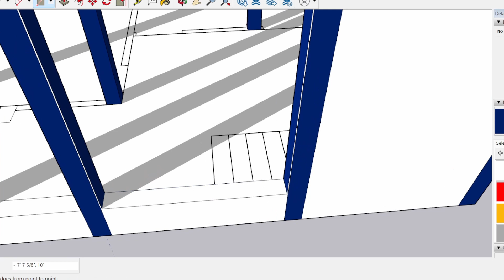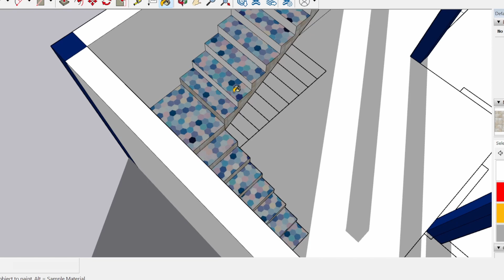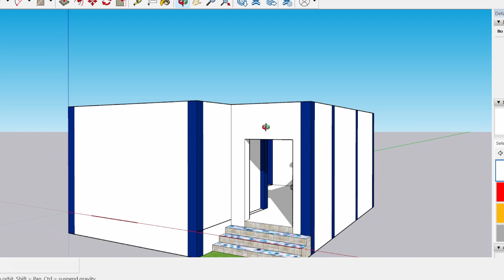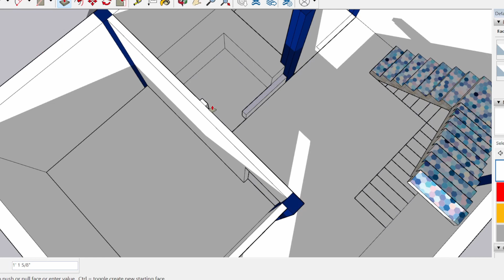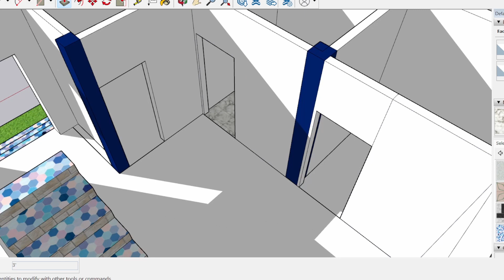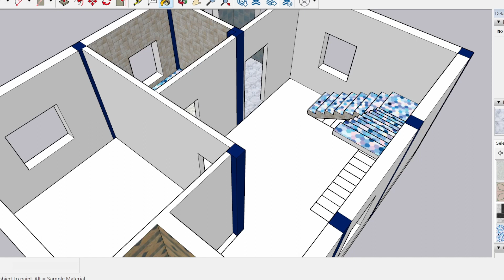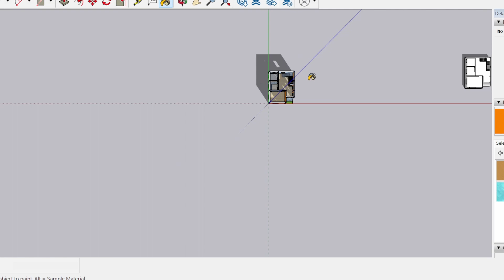22X28 small house design, beautiful makan ka naksha with 3 bed rooms in 20 by feet, 560 sqft plan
22X28 small house design, beautiful makan ka naksha with 3 bed rooms in 20 by feet, 560 sqft plan

1: The videos that you are watching on my channel, I am uploading these videos just to give you an idea to develop building, no one can challenge me. I will give you just a proposal building drawing.